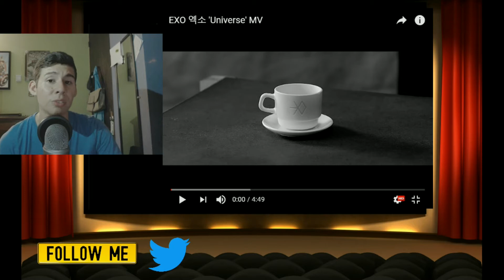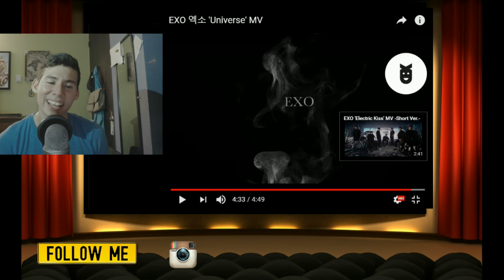EXO (엑소) Universe Music Video Reaction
Turn up that volume to 100 for THE BEST EXPERIENCE !!